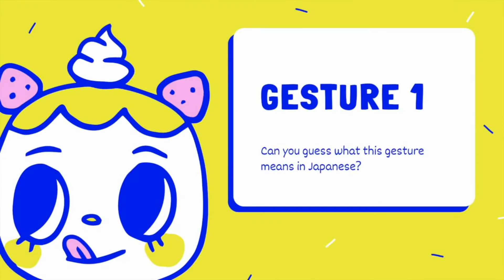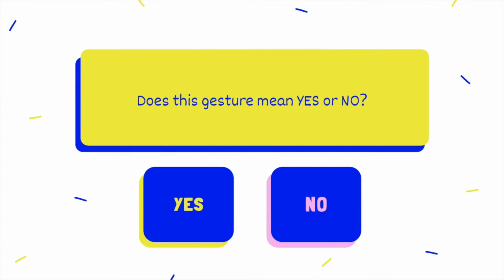"Do You Know These Japanese Gestures?" -Japan Bowl IG Live-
Nancy from JASWDC joined us on our Instagram LIVE to chat about the National Japan Bowl and our upcoming BENKYOUKAI -virtual study sessions- and we had so much fun!

Here’s a clip of our pop quiz segment where we tested the viewers on their knowledge of common Japanese gestures. Watch along and see how many you know.

Head on over to our official Japan Bowl BENKYOUKAI homepage for the answers